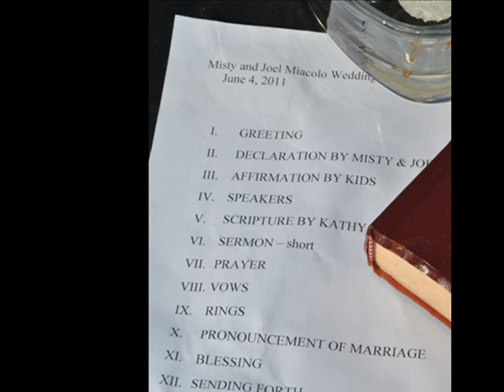Spokane and North Idaho Wedding Photography.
Dear Bride or Host,
Good photography of your guests can depend on your mood the day of the event. Remember to enjoy this day, have fun, and stop planning. The guests, relax more, stay longer, and everyone has a great time.
This video is a slide show on 3 weddings. This is also an example of what can be done with a slide show producion. I can be contacted to produce one of these for you.

Songs on this video:

Robert Vaughn
"Forever My Everything"

Jars of Clay
Greatest Hits
"Frail"